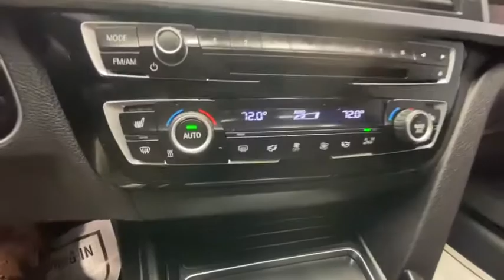2017 BMW 3 Series Rochester, Victor, Pittsford, Webster, Spencerport, NY VT37262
Black Sapphire Metallic Used 2017 BMW 3 Series available in Rochester, New York at Auction Direct USA Rochester. Servicing the Victor, Pittsford, Webster, Spencerport, NY area.
2017 BMW 3 Series 330i xDrive - Stock#: VT37262 - VIN#: WBA8D9G51HNU59059

AWD, Backup Camera, Heated Seats, Bluetooth, Front fog lights, Fully automatic headlights, Memory seat, Power door mirrors, SensaTec Leatherette Upholstery, Turn signal indicator mirrors and this 330i xDrive is a 1-owner with a clean CARFAX history report!!brbrPlease give us a call anytime at 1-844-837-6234 and one of our representatives will be glad to assist you with any questions you may have. Auction Direct USA prides itself with it's No Haggle atmosphere and please make sure to ask your associate about our 5 Day 500 Mile Buy Back Guarantee!! Feel free to bring in any trade-ins as we will provide a Free Appraisal on site. Even if you aren't buying a vehicle from Auction Direct USA we would purchase your vehicle. Come in today and see first hand how Auction Direct USA is revolutionizing the used car industry and making purchasing or selling your used vehicle as easy and stress free as possible!